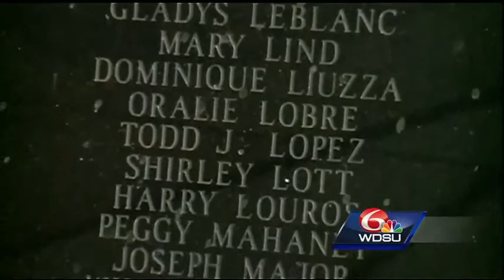St. Bernard Parish marks anniversary of Hurricane Katrina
11 years later, St. Bernard Parish marks the anniversary of Hurricane Katrina.